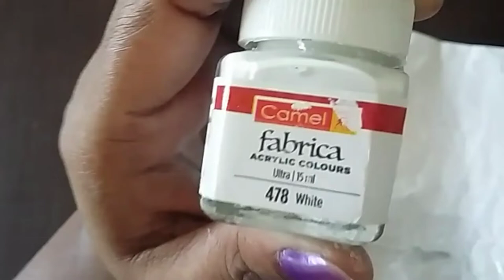Nail polish cap + old broom reuse idea /Miniature plant craft/reuse old broom/craft from waste